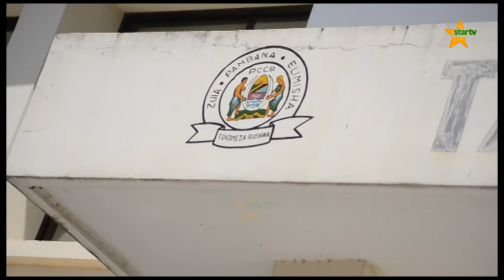TAKUKURU YAMNASA KWA KUPOKEA RUSHWA YA TSH MIL.15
Taasisi ya Kuzuia na Kupambana na Rushwa Mkoa wa Pwani itamfikisha ndugu  JOSEPH NEHEMIA  MWENDA  katika  mahakama ya Wilaya ya Kibaha kwa kosa la kushawishi na kupokea Rushwa ya zaidi ya shilingi milioni moja na nusu[ 15,000,000] kinyume na kifungu cha 15 [a] cha Sheria ya kuzuia na kupambana na rushwa  namba 11 ya mwaka 2007.